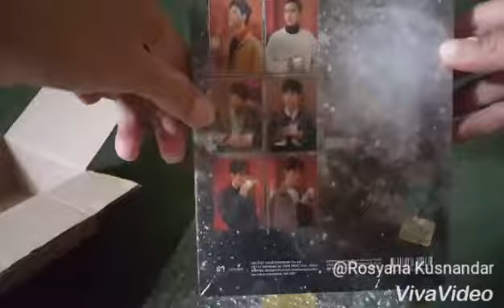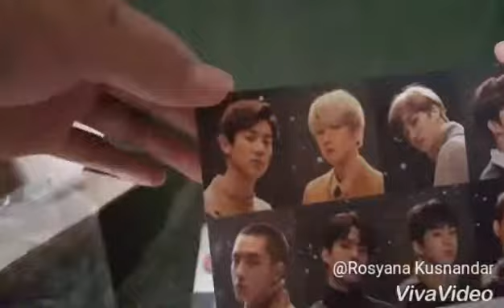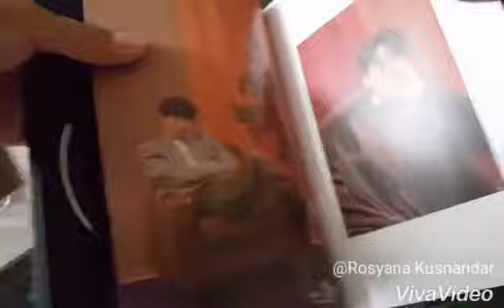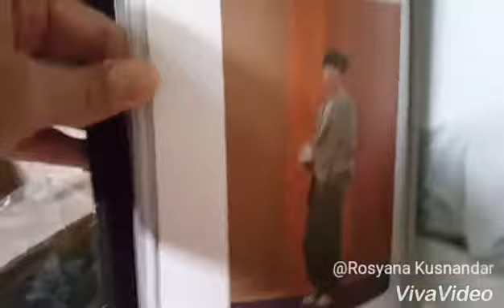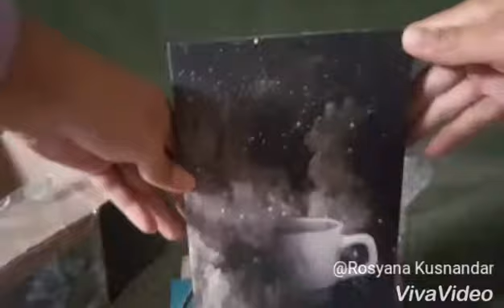UNBOXING EXO UNIVERSE THE WINTER ALBUM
A BIT LATE BUT IT'S OK.
MY FIRST EXO  UNBOXING  THE UNIVERSE ALBUM.
AND I GOT SEHUN FHOTO  😍😍